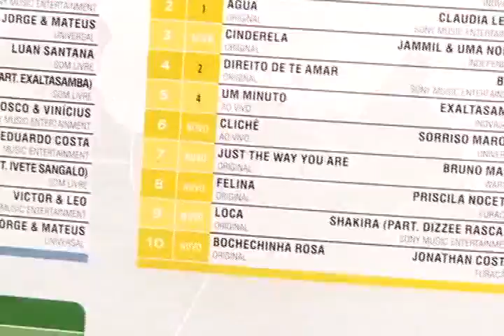13 06 2011 JONATHAN COSTA- FURACÃO NEWS